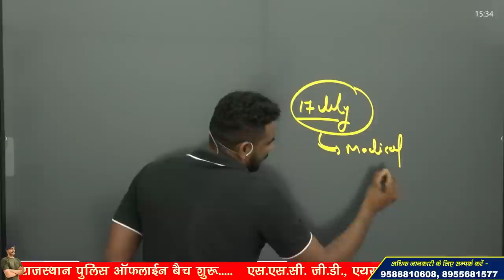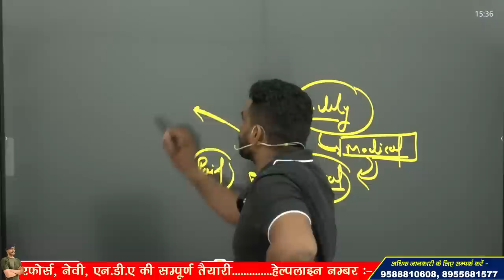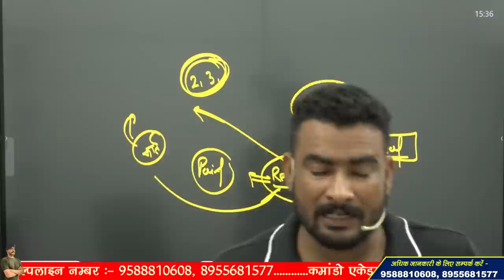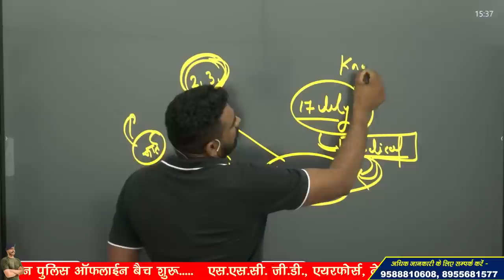ssc gd medical 2023 !! इस बार क्या क्या बदलाव होंगे ?